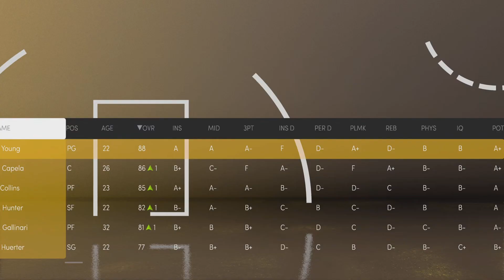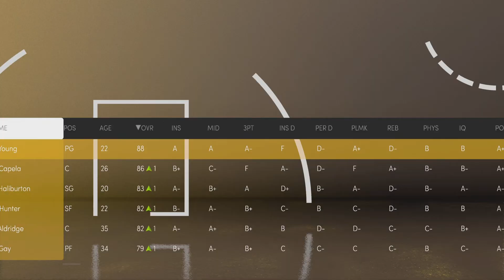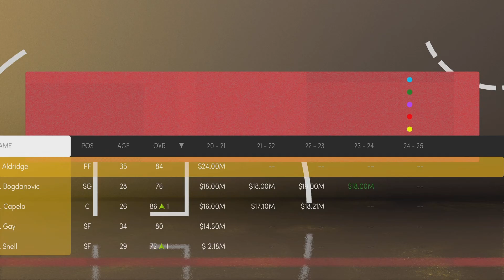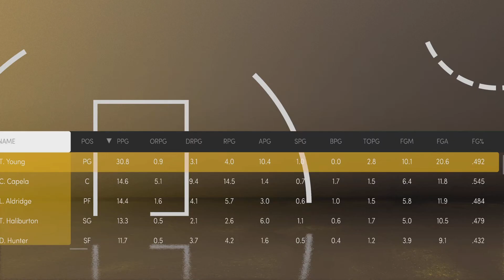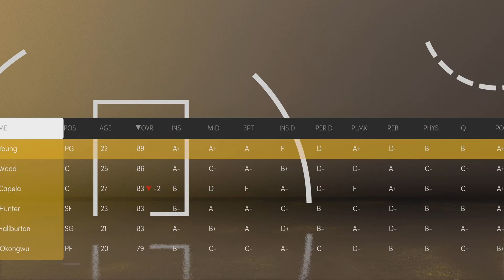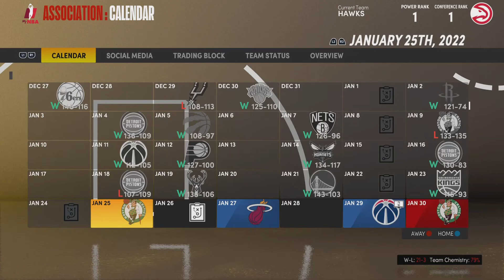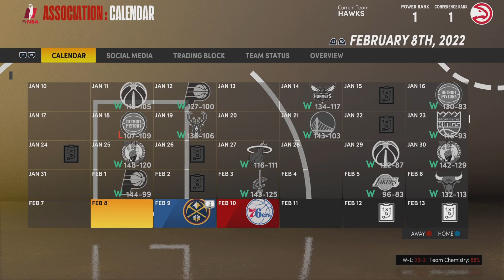Rebuilding The Atlanta Hawks 🏀 (ASMR) John Collins Traded 😳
Sorry for the later upload! Hope you’re having a good night ☺️

Taking a look at the Hawks today, a lot of hype around this team. But also seem to struggling some, how about we take a closer look on how we can get this team a title ASAP 💯